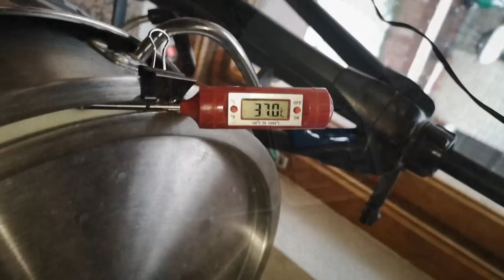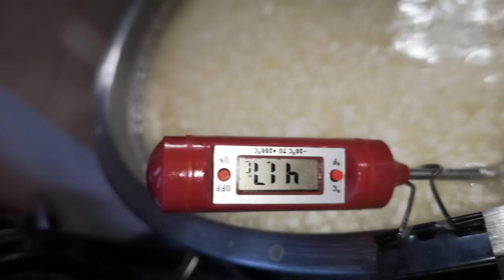Ser Domowy 🧀🧀🧀 Dojrzewał 6 miesięcy - Praktyka u Praktyka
Ser domowy nie wymaga posiadania wiedzy tajemnej. Zgoda - wielu zasad należy przestrzegać, ale sery robiono już setki i tysiące lat temu, wiec i człowiek współczesny, jeżeli tylko ma chęć, to może tworzyć pyszne domowe sery. Te prostsze, do szybkiego zjedzenia, oraz te dojrzewające, których cena w sklepie potrafi przerazić.
W domowej serowarni nie odtworzymy dzieł mistrzów i serów klasycznych, bo kto zdoła przerobić kilkaset litrów mleka na raz. Możemy jednak z powodzeniem tworzyć sery w danym stylu i wymyślać sery własne - co jest bardzo satysfakcjonujące i do czego bardzo zachęcam.

Link do poprzedniego filmu -

Kanał Nomart.pl jest elementem działalności handlowej Nomart.pl sp. z o.o.